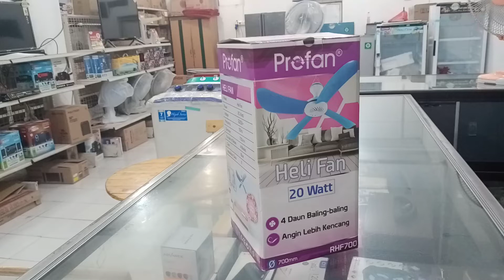kipas angin baling-baling profan